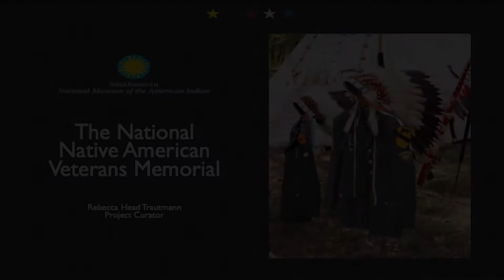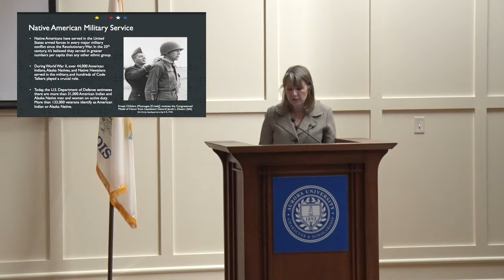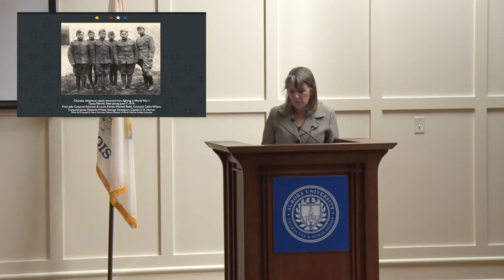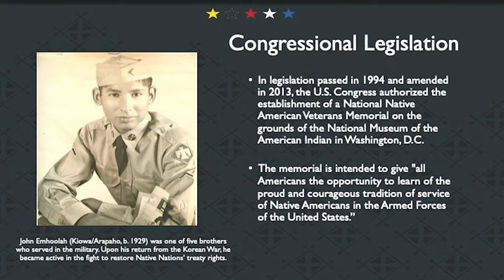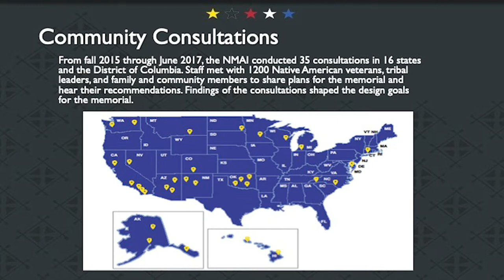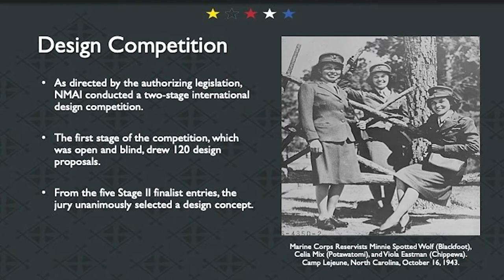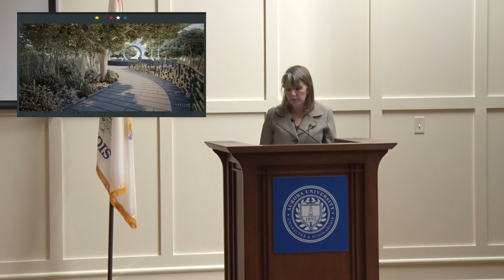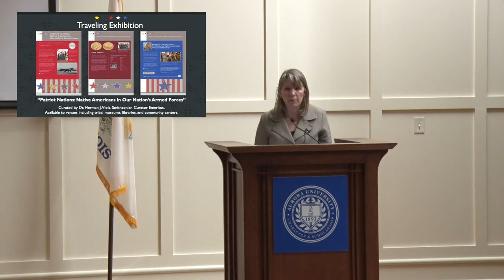Preview: Native American Veterans Memorial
Wednesday, September 25, 2019 at the Schingoethe Center of Aurora University.

A preview of the National Native American Veterans Memorial will be presented by Rebecca Head Trautmann, Project Coordinator for the Veterans Memorial Project. Trautmann will take us through the process and progress on this important project.